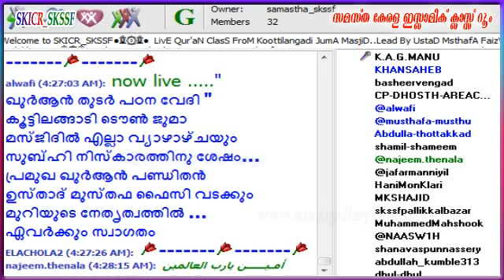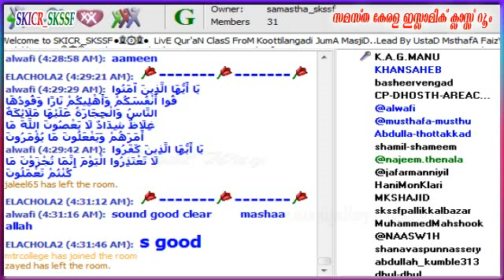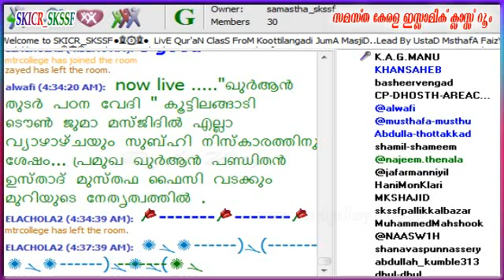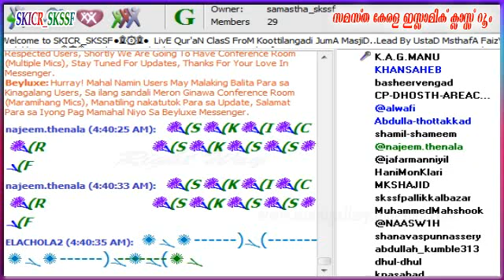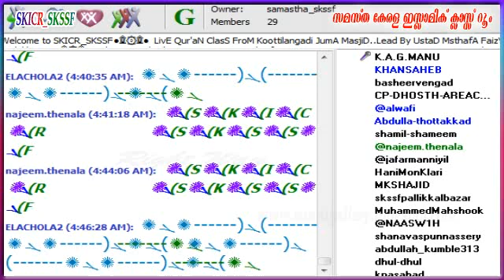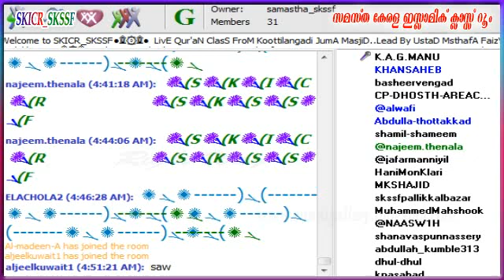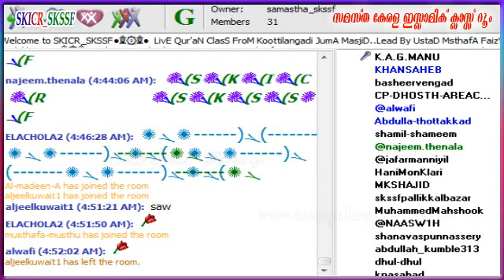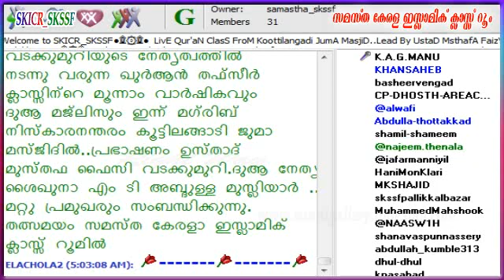Usthad Musthafa Faizy Vadakkumuri ..Koottilangadi Qur'an Class 13-10-2016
Usthad Musthafa Faizy Vadakkumuri ..Koottilangadi Qur'an Class